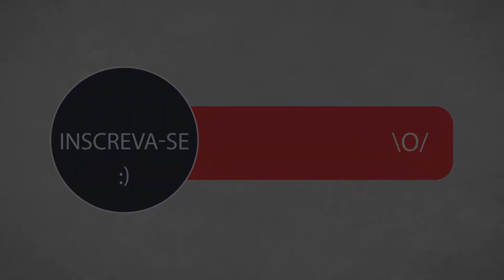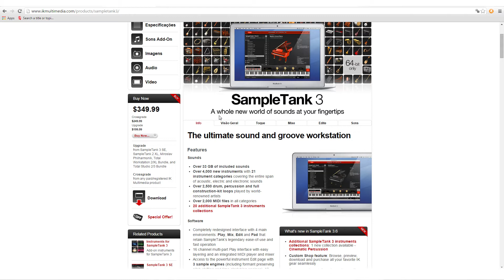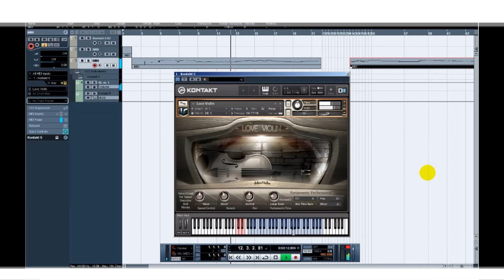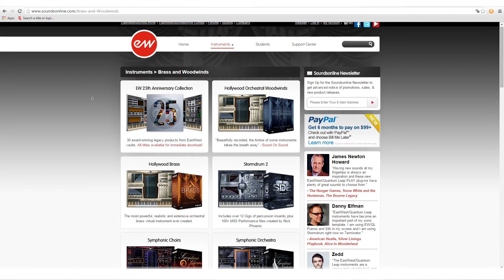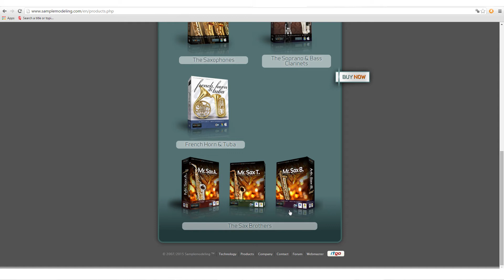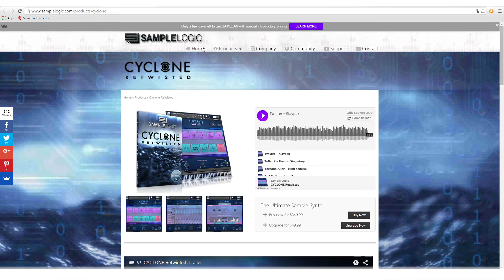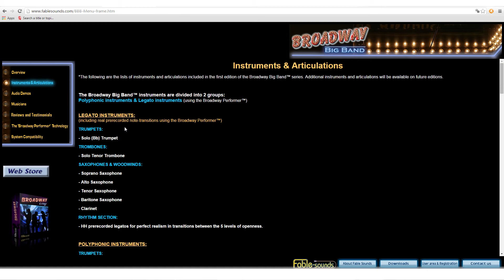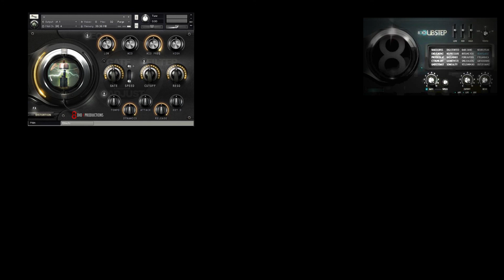As 10 maiores empresas de instrumentos virtuais do mundo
E lá vem polêmica.
A seleção das melhores empresas de Samples de todos os tempos.